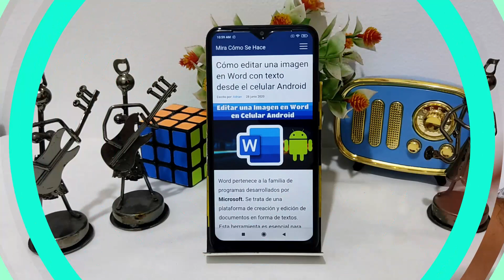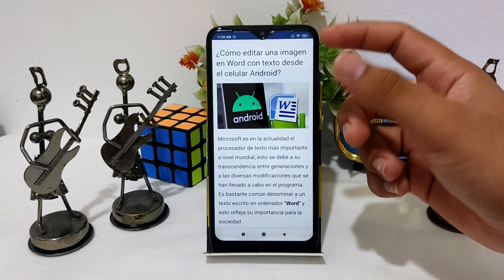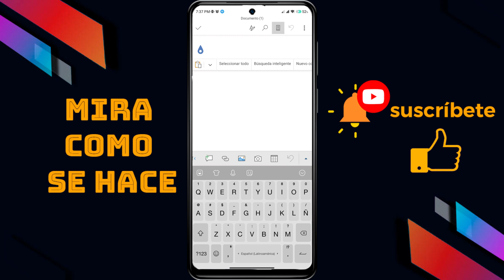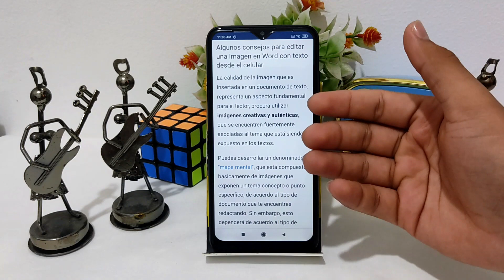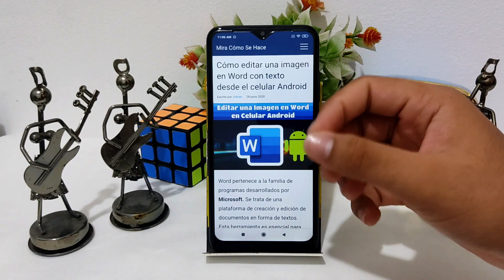Cómo editar una imagen en WORD con texto desde el celular ANDROID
En este video te mostramos Cómo editar una imagen en WORD con texto desde el celular ANDROID. En este canal encontrarás los mejores tutoriales. ¡No te lo pierdas!